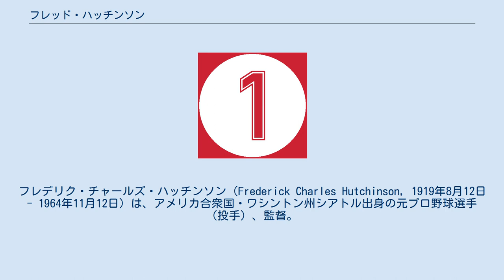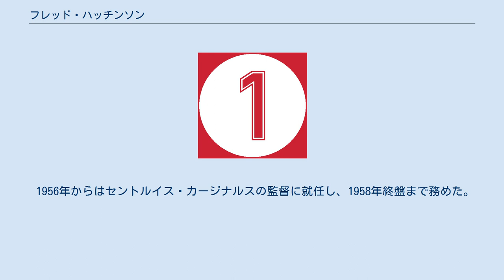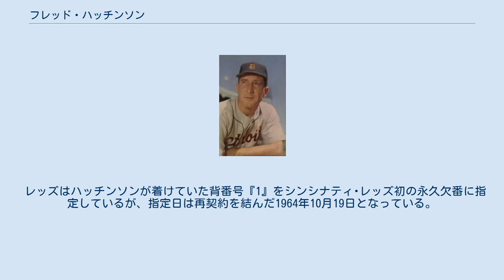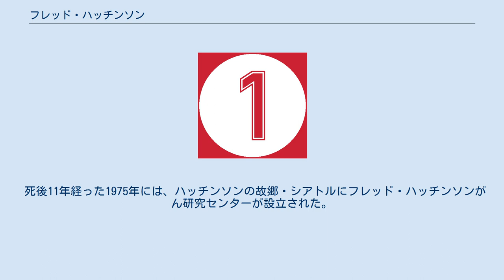フレッド・ハッチンソン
フレデリク・チャールズ・ハッチンソン（Frederick Charles Hutchinson, 1919年8月12日 - 1964年11月12日）は、アメリカ合衆国・ワシントン州シアトル出身の元プロ野球選手（投手）、監督。
右投左打。
 1939年にデトロイト・タイガースでメジャーデビュー。
1941年は代打で2試合出場しただけで、翌1942年より4年間海軍に従軍した。
1946年にタイガースに復帰後、実質10年間で通算242試合に登板し、96勝75敗の成績を残した。
スピードは無かったが、頭脳的な投球で復帰した1946年から1951年にかけて6年連続で二桁勝利を挙げていた。
 1952年も投手として登板していたが、途中から兼任監督に就任し、選手としては1953年に引退、監督専任となってからは翌1954年まで務めた。
 1955年は生まれ故郷にあるパシフィック・コーストリーグのシアトル・レイニアーズで監督を務め、優勝に導いた。
 1956年からはセントルイス・カージナルスの監督に就任し、1958年終盤まで務めた。
 1959年7月8日にシンシナティ・レッズの監督に就任。
前年勝率.438のチームを率いて39勝35敗（勝率.527）の好成績を収めた。
1961年には1940年以来、21年ぶりのリーグ優勝をもたらした。
 1964年はシーズン途中まで指揮を執っていたが、ハッチンソンは前年12月に癌と診断されており、苦痛に耐えながらも指揮をとっていたという。
シーズン終了後の10月19日に翌年以後も監督として再契約を結んだが、それから間もない11月12日にフロリダ州の病院にて45歳で死去した。
 ハッチンソンのレッズ在籍時の背番号「1」。
 シンシナティ･レッズの永久欠番に1964年指定。
 レッズはハッチンソンが着けていた背番号『1』をシンシナティ･レッズ初の永久欠番に指定しているが、指定日は再契約を結んだ1964年10月19日となっている。
また翌1965年、ハッチンソンの功績と彼のファイティングスピリットを称えて、ファイティングスピリットと競争意識を持ち、逆境を跳ね除けてファンに勇気を与えた選手に贈られる「ハッチ賞」が制定された。
 死後11年経った1975年には、ハッチンソンの故郷・シアトルにフレッド・ハッチンソンがん研究センターが設立された。